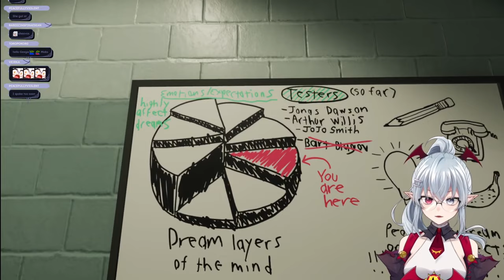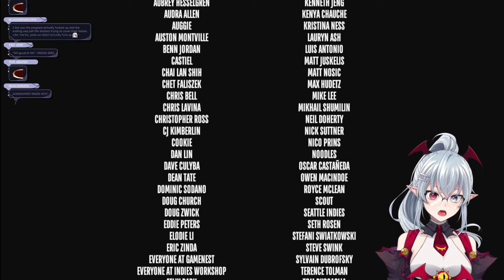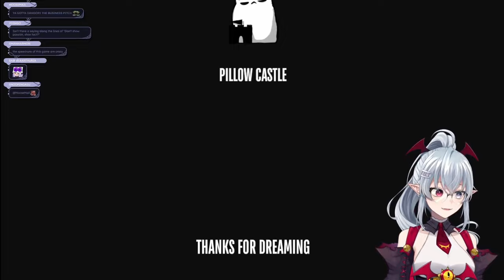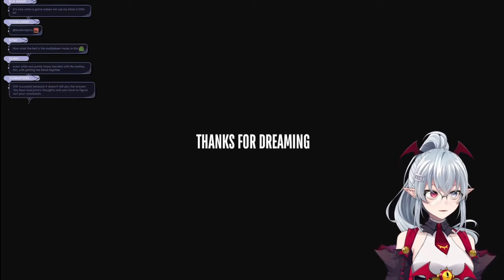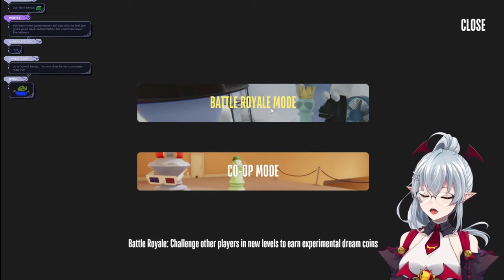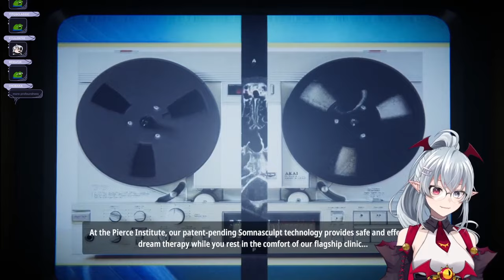GEEGA plays Superliminal | WHAT ADVENTURES AWAIT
[WHAT ADVENTURES AWAIT]